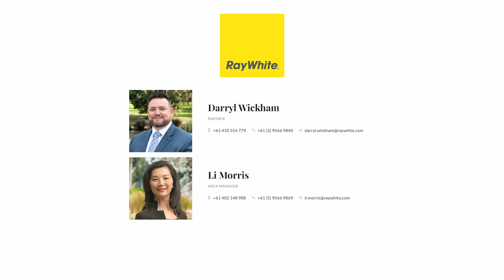3 Diamond Avenue, Glen Waverley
HIGH CLASS RENOVATION

Balancing modern panache with a magnificent lifestyle, this wow factor home captures Dandenong Ranges views and showcases a high class renovation that brings together the benefits of indoor-outdoor living. Entirely contemporary both inside and out, the home's lavish layout is bound to take your breath away with its luxurious open plan design incorporating a formal lounge room that's warmed by a gas log fire and complemented by trendy floorboards. The adjoining dining zone and family room rest beside a premium kitchen that matches waterfall stone benches with a full-complement of Miele appliances including a semi-integrated dishwasher, along with a pop-up power board and island breakfast bench. Stacker sliding doors beam in northerly sunlight and serve as a spectacular extension out onto the entertaining deck and low-maintenance yard. The perfect setting for teens game stations, the retreat sits at the start of the hallway leading down to three of the four robed bedrooms, including a guest bedroom with built-in-robe and ensuite, accompanied by a glamour packed family bathroom and separate toilet. Continuing to indulge, the upper level welcomes you with a study/retreat boasting breathtaking Dandenong Ranges and Police Academy views, plus a master bedroom with walk-in-robe and dual vanity ensuite flaunting floor-to-ceiling tiles, a freestanding tub, walk-in shower, toilet and plantation shutters. Leaving nothing left wanting, the home includes a laundry with drying cupboard, ducted heating/refrigerated air conditioning, high ceilings, premium curtains and blinds, solar panels, double glazing, Ring doorbell, storage room plus a double garage with hidden internal access point. Nestled in the Highvale Secondary Catchment (STSA), walking distance to Highvale Primary, The Glen Shopping Centre, recreation reserves, buses and Glen Waverley Train Station, near Monash and EastLink Freeways.

Photo ID required at all open for inspections.